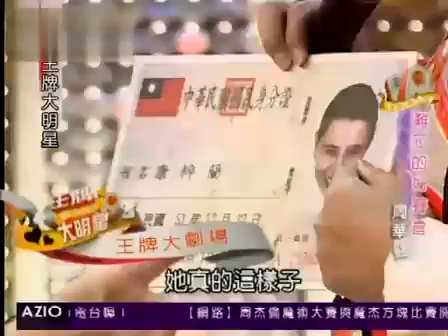2008/10/20 王牌大明星 難忘的好聲音 周華健 范瑋琪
主題︰難忘的好聲音
主持︰吳宗憲 候佩岑
嘉賓︰周華健 范瑋琪
轉載︰東風電視台